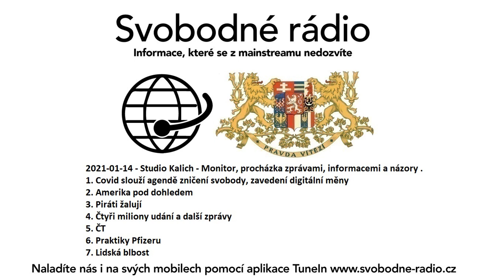2021-01-14 - Studio Kalich - Monitor, procházka zprávami, informacemi a názory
1. Covid slouží agendě zničení svobody, zavedení digitální měny
2. Amerika pod dohledem
3. Piráti žalují
4. Čtyři miliony udání a další zprávy
5. ČT
6. Praktiky Pfizeru